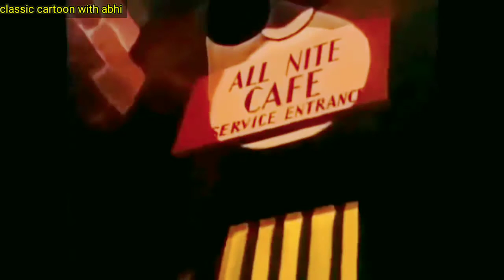Donald Duck cartoons date with Daisy cute and funny old cartoon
Walt Disney goofy fathers day,
Disney Goofy How to Sleep,
Disney Goofy How to hook up your home theatre,
Disney goofy how to fish,
Donald Duck cartoon in Hindi,